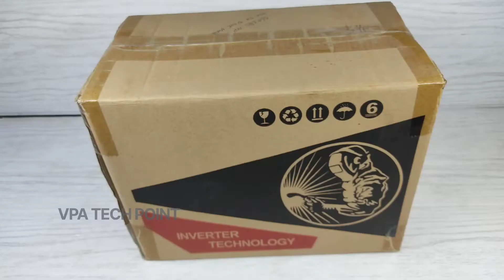Arc 300 welding machine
welding machine arc300